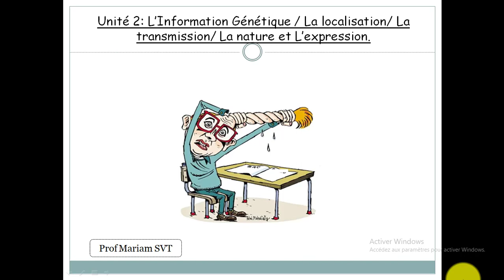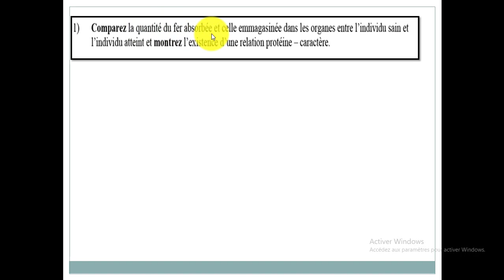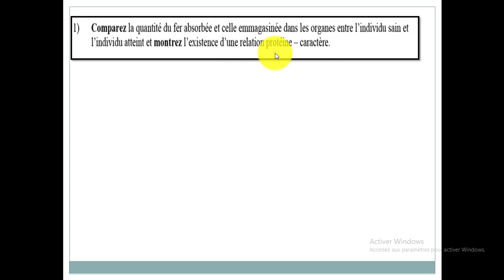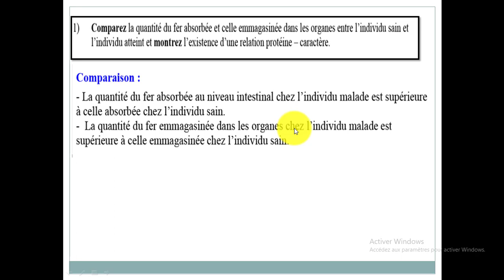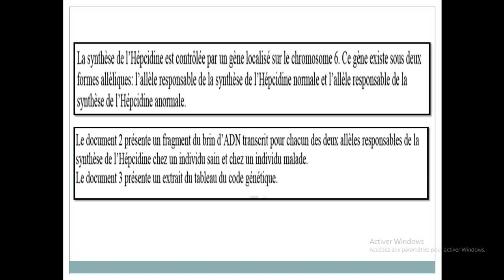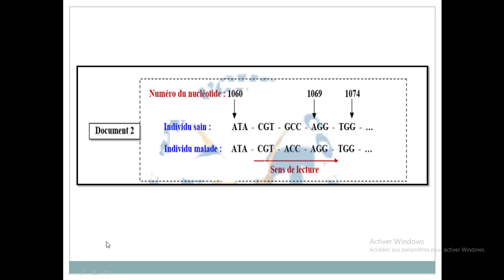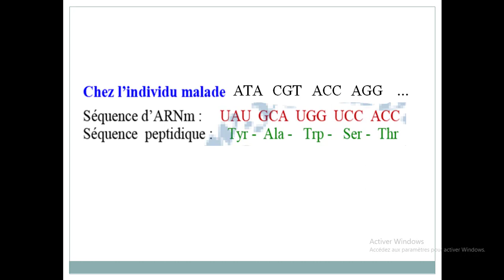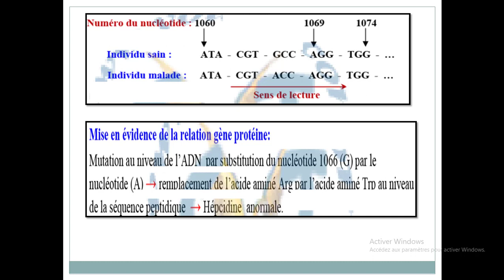Les exercices: L'information génétique 2bac SVT / PC Partie 2